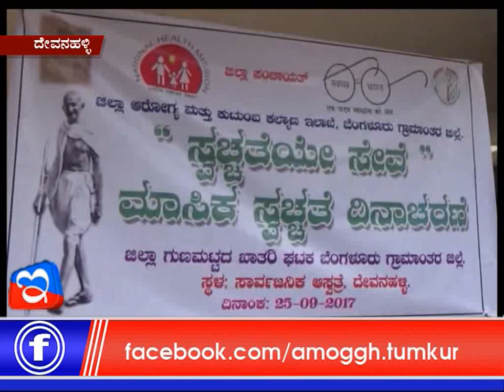25: 09 :2017: Amoggh News 01